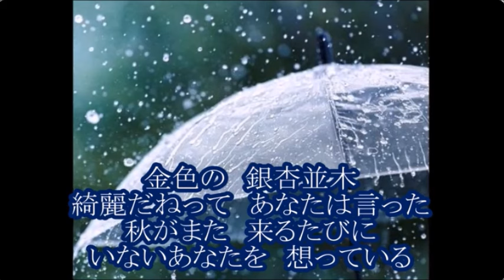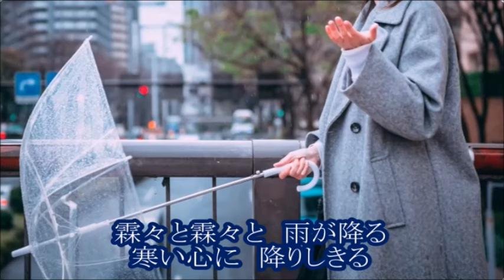💎 新曲 「秋霖」 男石宜隆 COVER ♪ hide2288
男石宜隆さんの 新曲 「秋霖」を歌わせていただきました。
背景画はtomogara2さんです。ありがとうございます。